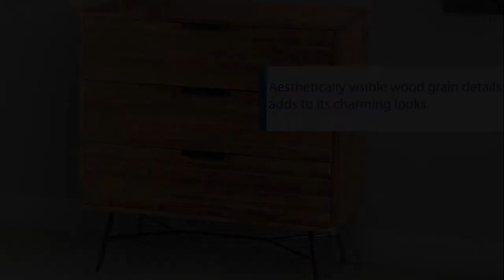UPT-195127 The Urban Port 3 Drawer Wooden Chest with Slanted Metal Base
3 Drawer Wooden Chest with Slanted Metal Base

Description:

Your search for a compact yet spacious furniture will end with this transitional style chest that easily blends with a variety of ensembles. Constructed using acacia wood and metal base, it features three spacious drawers attached with metal fingertip handles and accented with slatted design front. The aesthetically visible wood grain details add to its charm, making it an appealing piece of furniture for every home. Due to the handcrafted nature of the product, there may be variation in color, finish, wood grain and knots.

Features:

- One chest with a weight capacity of up to 220 lbs.
- It features 3 pull out drawers for an easy storage to your clothing, bedding, or linens.
- Constructed using a durable blend of acacia wood and metal, reinforced with a stretcher.
- The smooth top offers great place for decorative vases, lamps, statues and other decorative items.
- Product Dimension in inches: 15.3 L x 31.5 W x 33 H
- Drawer interior dimension in inches: 12.6 L x 28.7 W x 7 H
- Natural Variation: The color, finish, wood grain, and knots may vary due to natural and artificial factors.